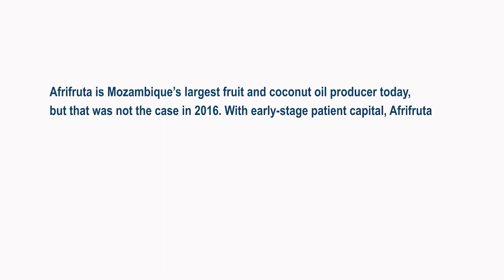Revolutionising the fruit supply chain in Mozambique - The Afrifruta Story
Afrifruta is Mozambique’s largest fruit and coconut oil producer today, but that was not the case in 2016. With early-stage patient capital, Afrifruta has revolutionised the fruit and coconut market through the establishment of a state-of-the-art  processing facility that has seen Inhambane’s smallholder farmers access markets in Europe, South Africa and locally. 3,100 farmers and 110 jobs later, lives are changed for good.